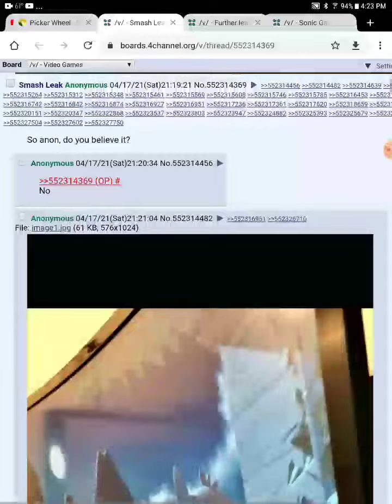master chief leaked for smash screenshot leaked